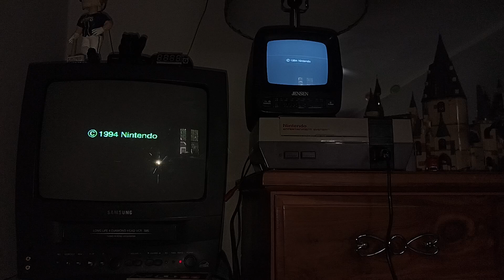Jensen 5" B&W TV from ebay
donkey kong

YÆ